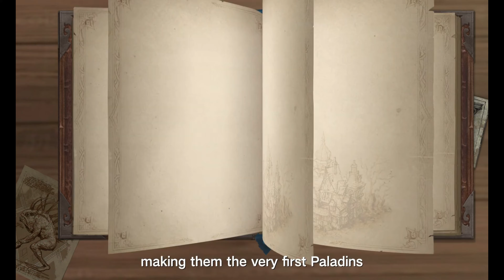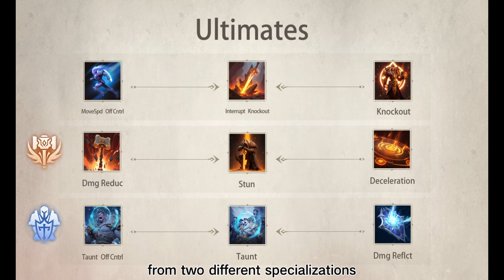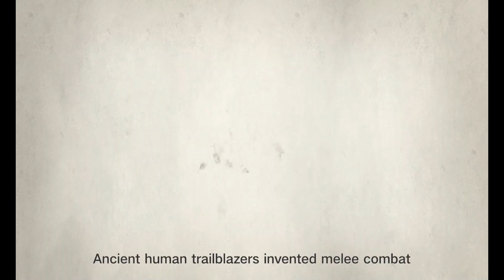แนะนำ 3 อาชีพในตำแหน่ง Tank - Paladin, Warrior, Barbarian | Tarisland Global (ไทย)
Tarisland เซิฟ Global ( ไทย ก็อยู่ในนั้นนะ )
เปิดให้เล่น 21 มิถุนายน 2024 เวลา 9.00 โมงเช้า พร้อมกันทั่วโลก !
▬ Timestamp
00:00 Intro
01:42 Paladin
05:29 Warrior
07:37 Barbarian
11:30 Tank อาชีพไหนที่เหมาะกับเรา
12:32 Outro
▬ สนับสนุนและให้กำลังใจผ่านค่ากาแฟ
▬ Live ทุก พุธ - ศุกร์ - อาทิตย์ 21.00 น เป็นต้นไปนะครับ
▬ สมัครและสนับสนุนนัทได้ที่ (สมัครบนมือถือได้แล้ว)
▬ Twitch และ Drops ได้ที่

discord สำหรับเพื่อนๆเข้ามาพูดคุยสอบถามคำถามได้โดยตรงเลยนะครับ

Track using on the opener
Track: